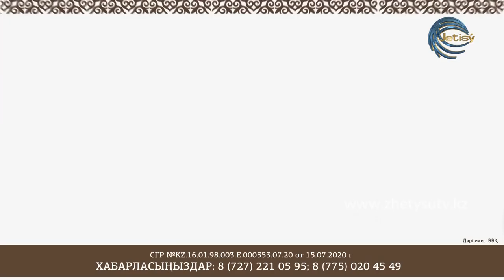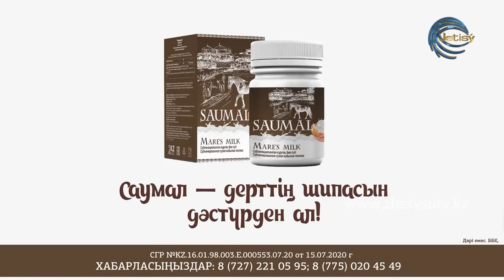СЫРАЛҒЫ - ҚОРҚЫНЫШЫҢЫЗ БАР МА? ГАУХАР ЖЕҢІСҚЫЗЫ - ӘЗИЗА ТӨЛЕУҚЫЗЫ (10.12.20)